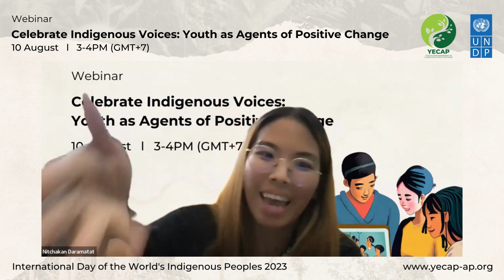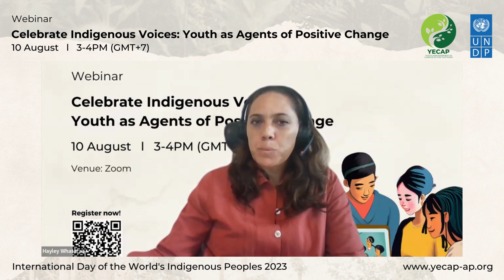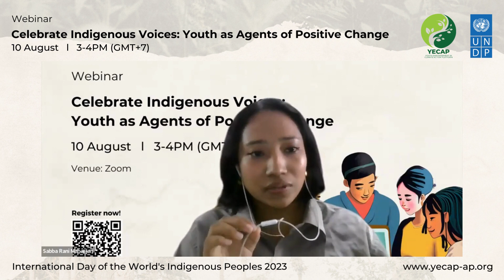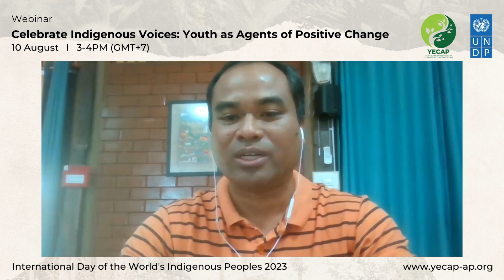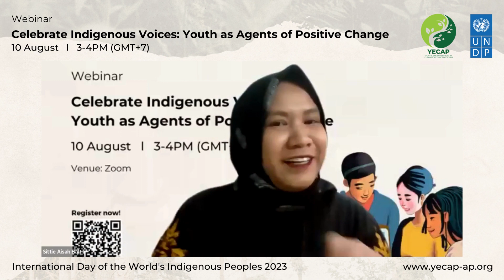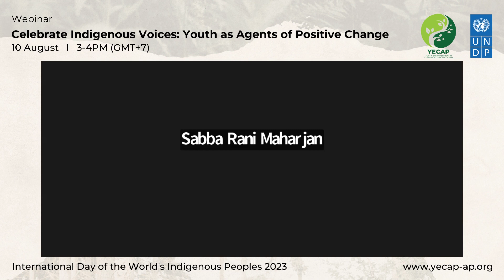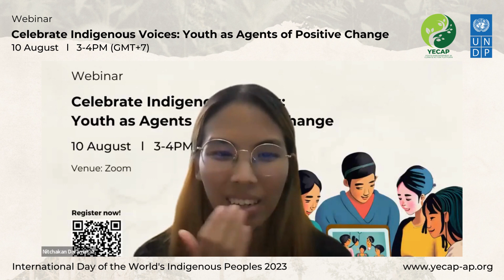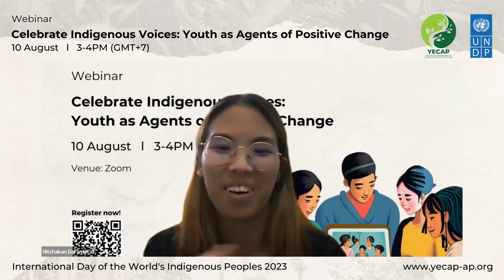Celebrate Indigenous Voices: Youth as Agents of Positive Change Webinar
The International Day of the World's Indigenous Peoples webinar, "Celebrate Indigenous Voices: Youth as Agents of Positive Change" was organized by the United Nations Development Programme (UNDP) in Asia and the Pacific, with the Youth Empowerment in Climate Action Platform (YECAP), on 10 August 2023. Watch the insightful discussion now!

Over 30 youth and Indigenous youth participants joined from across the region, sparking a dynamic discussion on vital issues. From Indigenous youth perspectives to nonprofit and private sector insights, we explored the role of youth in driving positive change.

They delved into these pressing questions:

1. Insights into Indigenous youth livelihoods and support for decent work opportunities through Kakaw Meranaw's lens.
2. The journey of young Indigenous entrepreneurs, facing challenges and seizing opportunities.
3. AIPP's take on youth's role in the Indigenous agenda, with strategies for effective involvement.
4. HP's perspective on the private sector's role in supporting diversity, equity, and inclusion.

Let's continue amplifying Indigenous youth voices and championing positive change.